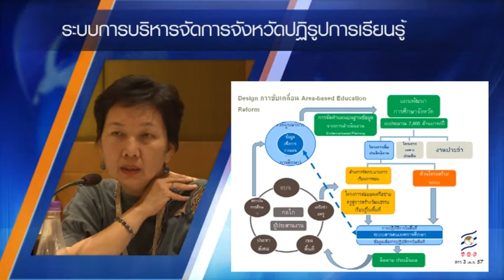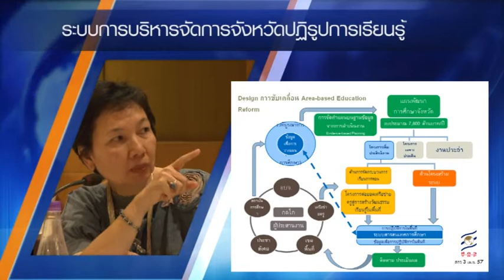ระบบการบริหารจัดการจังหวัดปฏิรูปการเรียนรู้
ระบบการบริหารจัดการจังหวัดปฏิรูปการเรียนรู้ โดย ดร.สีลาภรณ์  บัวสาย  รองผู้อำนวยการสำนักงานกองทุนสนับสนุนการวิจัย เวทีปฏิรูปการเรียนรู้สู่การศึกษาเพื่อคนทั้งมวล ครั้งที่ 29 : ผลการประชุมอภิวัฒน์การเรียนรุ้...สู่จุดเปลี่ยนประเทศไทย : นัยต่อการปฏิรูปการเรียนรู้ระดับจังหวัด